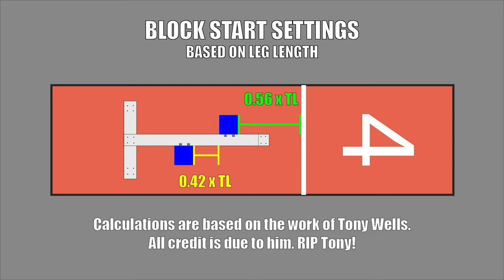How To Set Up Your Blocks | How To Sprint Faster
This video will show you how to get the best block start settings, as well as give you tips so that you can analyze your technique and improve to have the fastest block starts in your 100 meter dash race. If you want to be the best sprinter that you can, this video is for you.

0:00 - Introduction
0:25 - Why use leg length rather than foot length for block settings?
1:36 - What makes for a good block start position?
3:30 - Measuring leg length.
4:29 - Calculating your block pedal spacings.
5:35 - Setting up your blocks with the new spacings.
6:21 - Testing the new block start settings.
9:34 - Measuring without a tape measure.
15:17 - Comparing to old block start settings.
18:00 - Tips for improving your block starts.
19:36 - Things to look for when analyzing your own technique.
20:25 - Arms in the block start.
23:15 - Rhythm in acceleration sprinting.